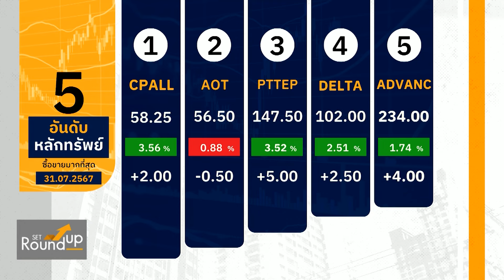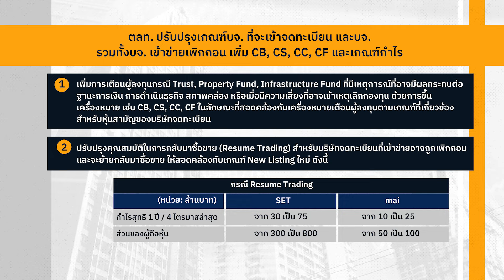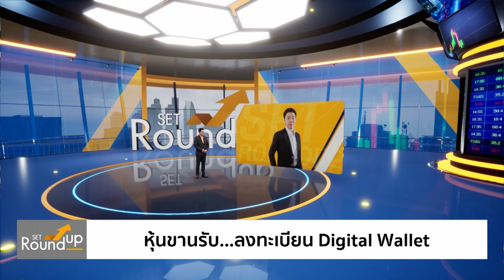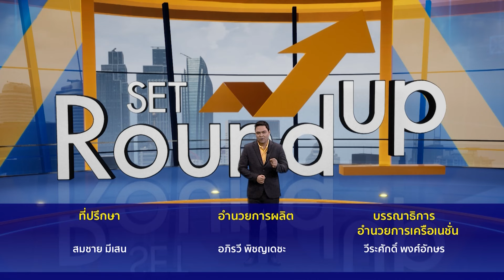SET Roundup | 31 ก.ค. 67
ดำเนินรายการ  อติชาต วงศ์วุฒิวัฒน์